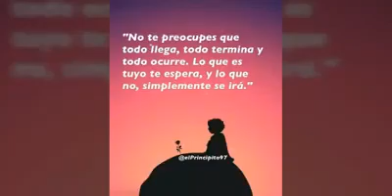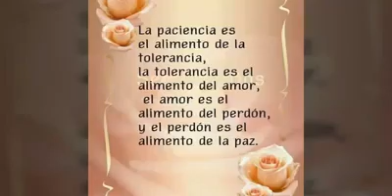COMO EL TODO PODEROSO JEHOVÁ SE MANIFIESTA AMEN